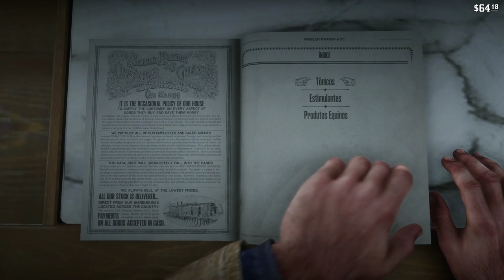RED DEAD REDEMPTION 2 #9